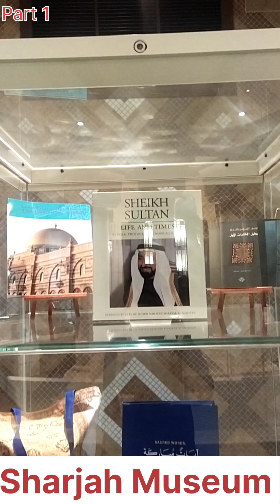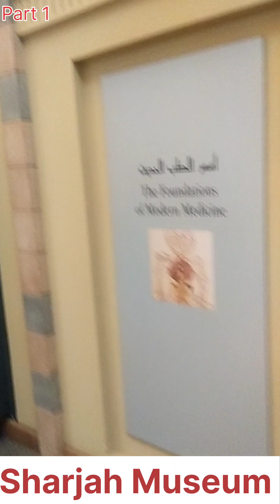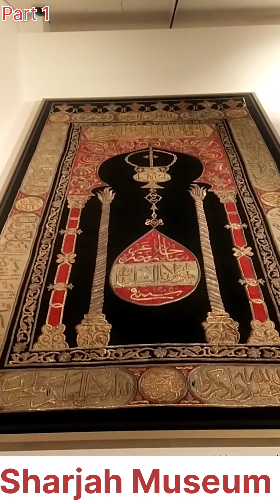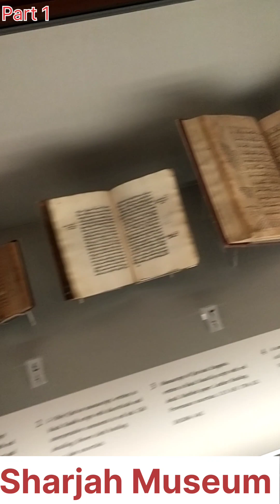Visit to Sharjah Municipal part 1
Wasim Irshad